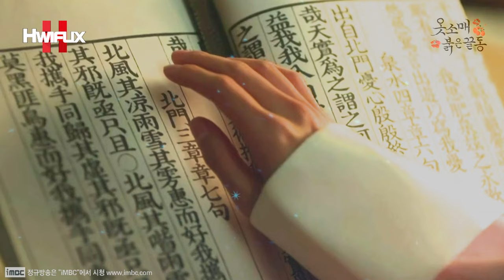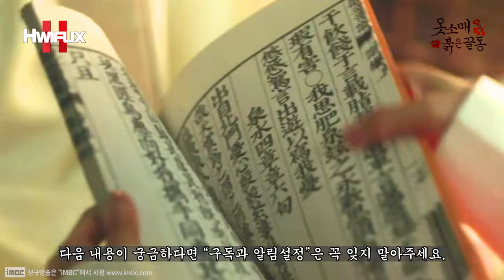"북풍이라는 시경에는 산이와 덕임이 시를 해석하는 요점이 다르다?!🤔" 항상 신변에 위협을 받는 정조를 바라보는 의빈?! 이세영을 연모하는 이준호?!😥💖┃TRS EP.12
"사랑하여.. 나를 좋아하는 사람과.."
"어찌 우물쭈물 망설이는가.. 이미 다급하고 다급하거늘.."